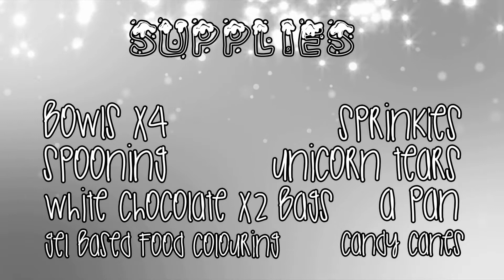DIY ❅ Holiday Unicorn Bark | 크리스마스 초콜릿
You guys have seen the Traditional Holiday Peppermint Bark, so now it's time for the... of course, the kawaii version! Unicorn Bark!